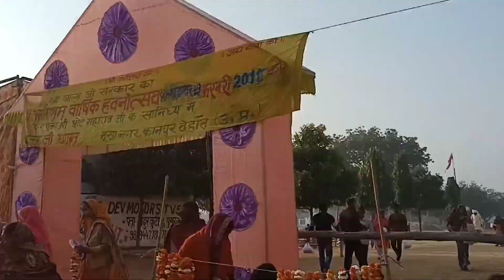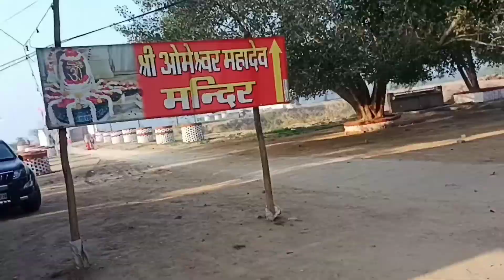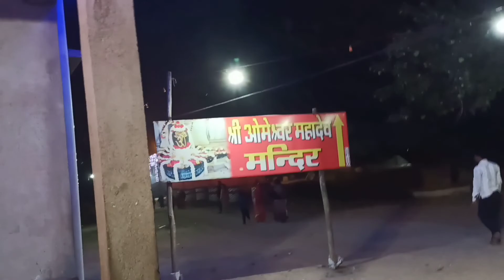मूसानगर बालाजी धाम माघी मेला || Moosanagar Balaji Dham || Vlog 37